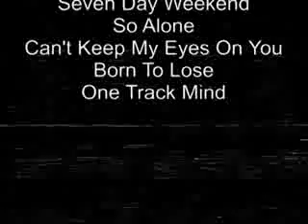The Heartbreakers at Max's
IDK the date, if anybody know the date, I'll put it in the description.